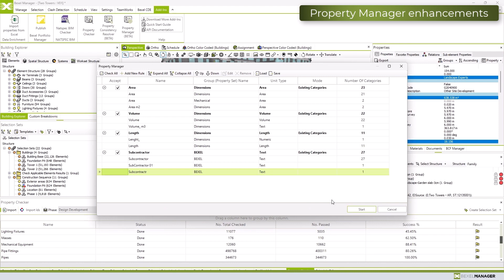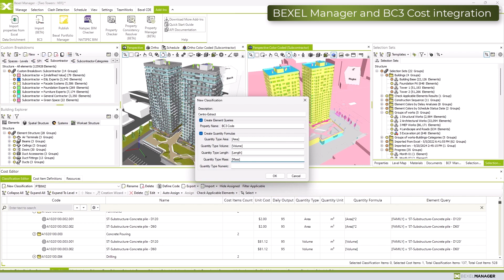BEXEL Manager 24.2 - What's New?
The new BEXEL Manager 24.2 release.